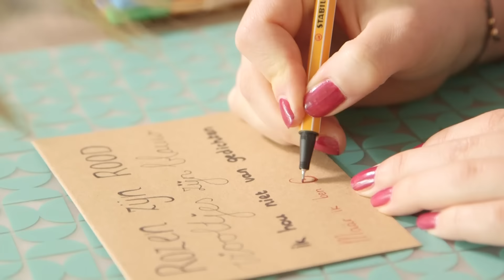Valentijnskaarten - DIY - EliseDingen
Vandaag maak ik twee kaartjes voor Valentijnsdag. Leuk om via de post te sturen of met een cadeautje te geven :)

Postadres:
T.a.v. EliseDingen
Oostersingel 32
8921 GA Leeuwarden